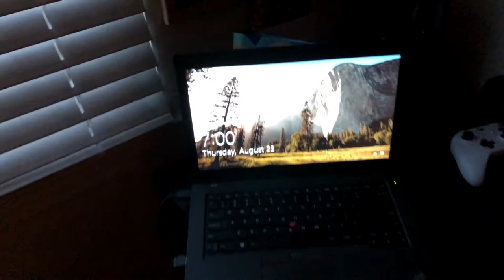She ate my chocolate!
It was chocolate from Venezuela

Bye.